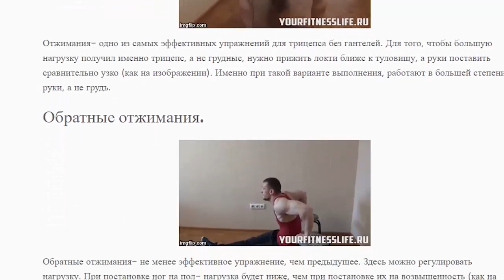Прогрессируй со СВОИМ ВЕСОМ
Клуб, в котором я тренируюсь и снимаю свои видео: "Фитнес-Мастер", Г. Хабаровск, ул.Тихоокеанская, 218Б (94-25-00)